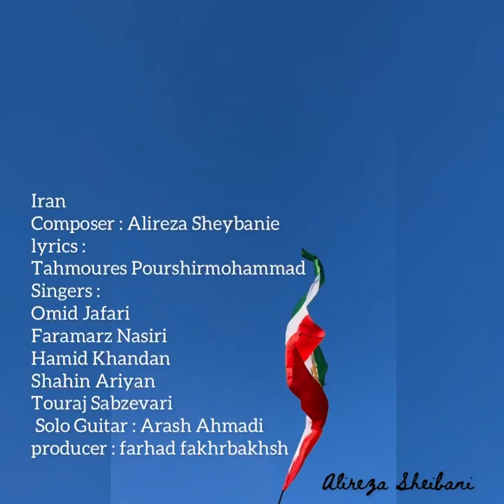IRAN Composer: Alireza Sheibani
lyrics : Tahmoures Pourshirmohammad
Singers :
Omid Jafari
Faramarz Nasiri
Hamid Khandan
Shahin Ariyan
Touraj Sabzevari
 Solo Guitar : Arash Ahmadi
producer : Farhad FakhrBakhsh

تقدیم به فرزندان سرزمین عزیزمان